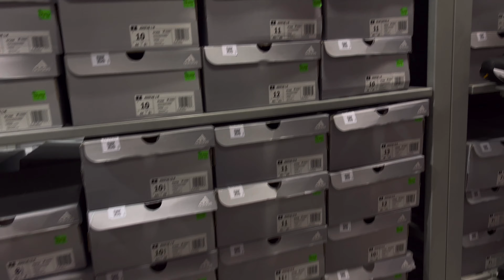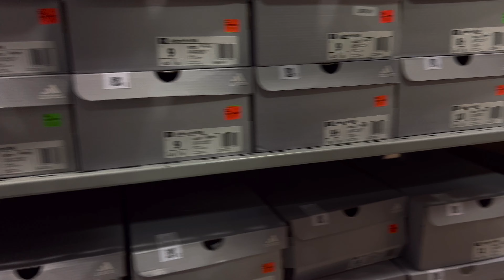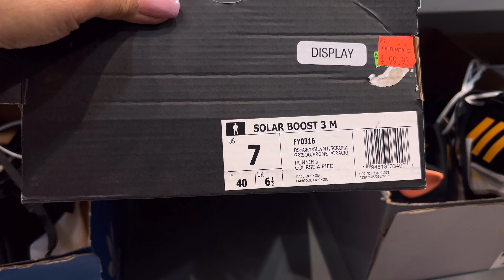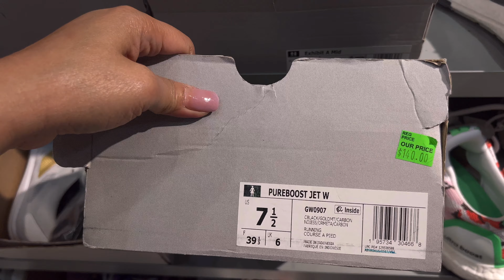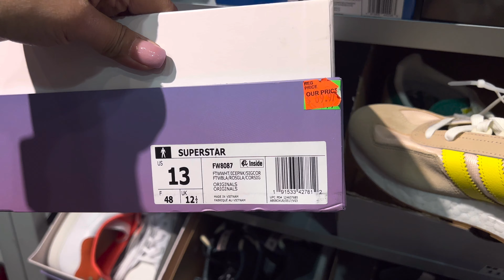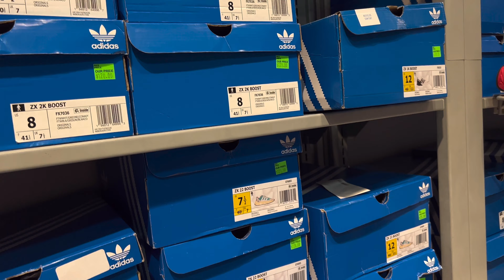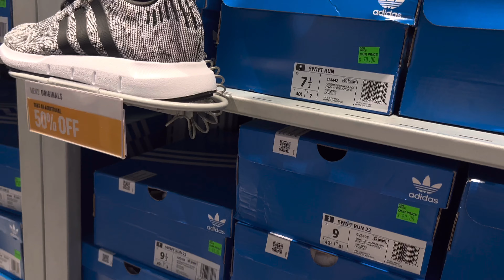ADIDAS up to 50% OFF SHOES MEN’S & WOMEN’S SALE CLOTHING SHOE COLLECTION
ADIDAS OUTLET SHOES MEN’S & WOMEN’S SALE 50% OFF SHOE COLLECTION

The Latest Men's & Women's Arrivals. Shoes, Clothing & More! Come shop with me to Adidas Outlet sale up to 50%off clothing and shoes and more Complete your look. Shop the best deals on your favorite adidas products. Save up to 50% off